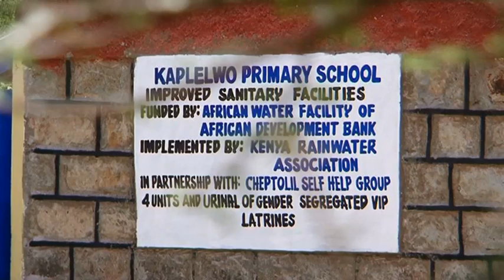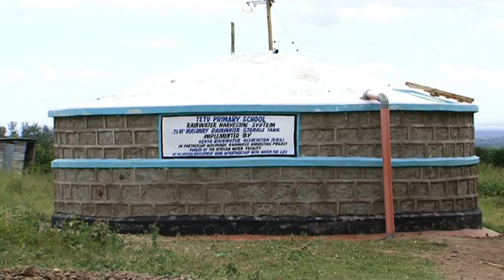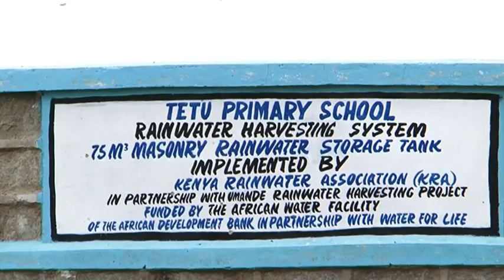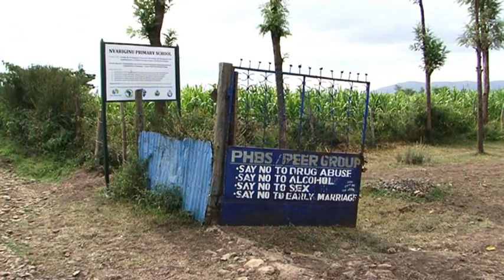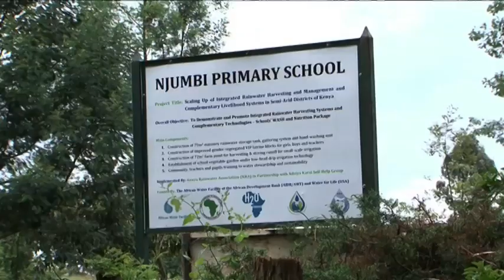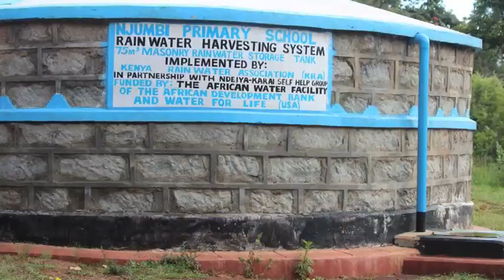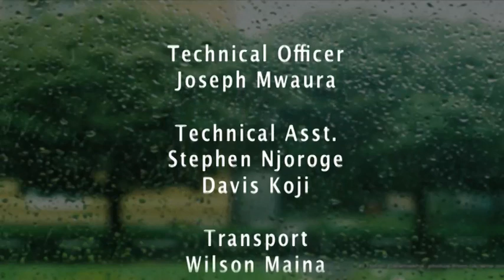Rain water Harvesting in Kenya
Off grid water harvesting using  ground gutters in regions of Kenya in Africa that get less than 12-13" of rain per year. Most of these are DIY systems that are custom made to specific regions.
Kenya Rainwater Association is engaged in the activity of helping water poor regions in Kenya harvest rainwater for farm and domestic use. This documentary shot in Baringo, Laikipia and Kiambu counties encapsulates its engagement with members of the communities in these areas.